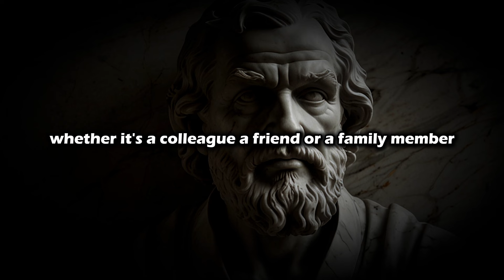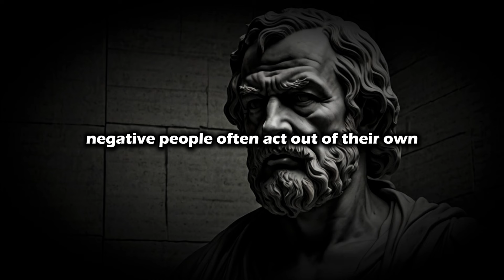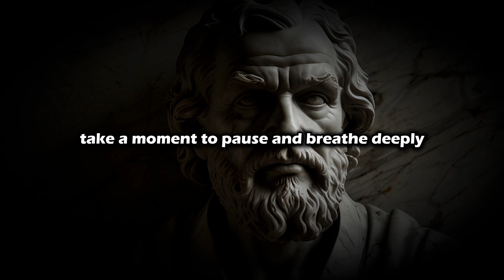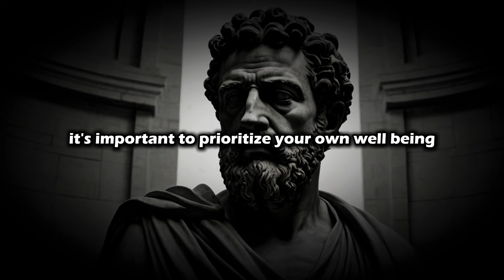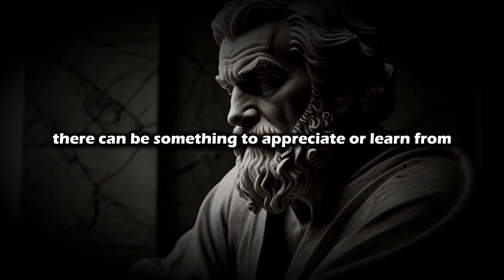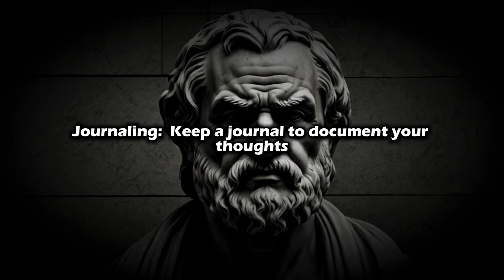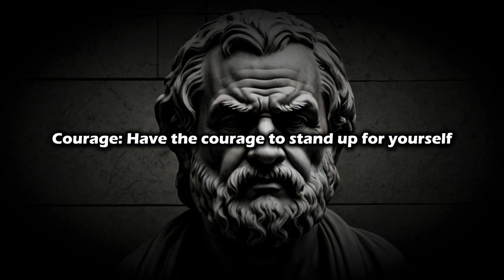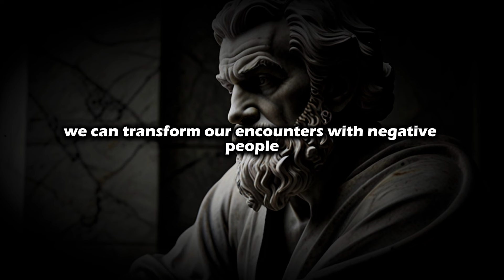How To Deal With Negative People| Stoicism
How To Deal With Negative People
How To Handle Negative People
how to deal negative people
how to handle bad people
how to treat negative person
how to deal negative person